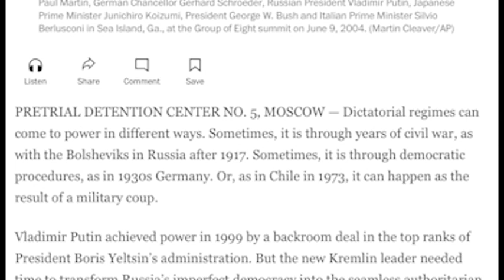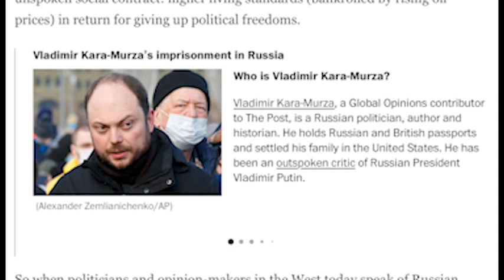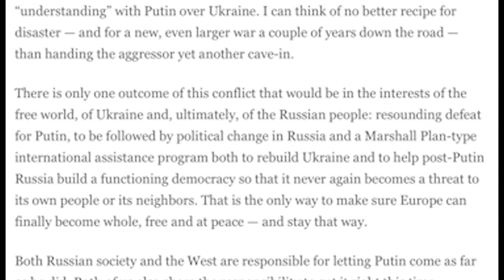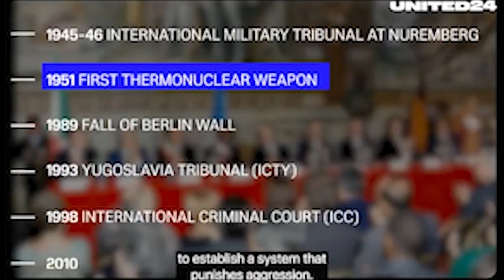rakurs 2023 06 22 1